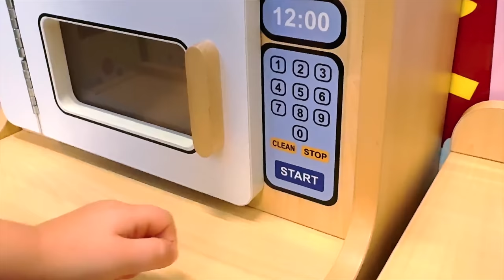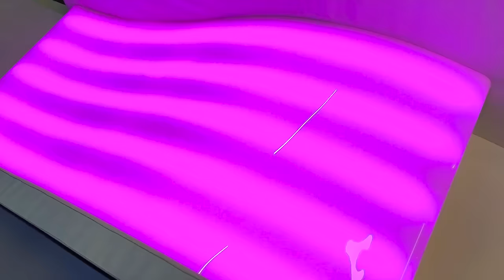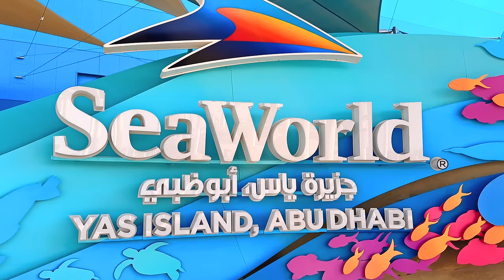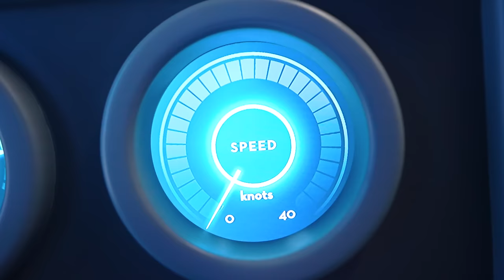Diversión en el patio de juegos con Oliver y sus padres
A Oliver le encanta pasar tiempo con sus padres. En este video, la mamá y el papá de Oliver van al patio de juegos y se divierten mucho jugando y explorando el nuevo patio interno. Vlog familiar divertido

00:00 Diversión en el patio de juegos con Oliver y sus padres
04:41 Día de la familia de Diana y Roma en SeaWorld